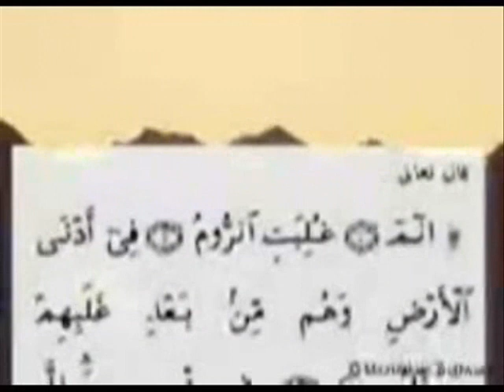ماهى أخفض منطقة على سطح الارض - مسابقة اعداد هدى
ما هى اخفض منطقة على سطح الارض
تم طمس الصوت فى المنطقة المذكور فيها اسم المكان
مع اضافة وصف لها
الحلقة الثانية من المسابقة الثقافية
منتديات أحلى الساعات